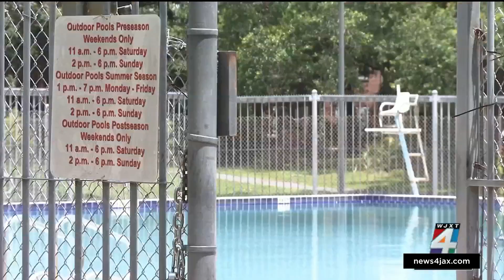New city heat task force working to find ways to help keep Jacksonville cool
July is already the warmest month on record and the excessive heat has Mayor Donna Deegan’s administration worried about what is to come.  That’s why a new heat task force has been formed to address the issue.